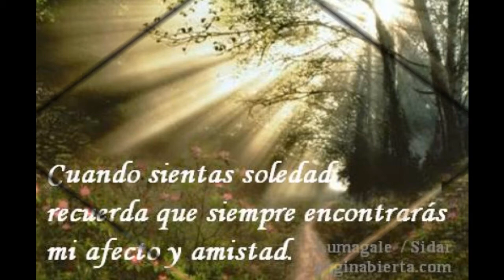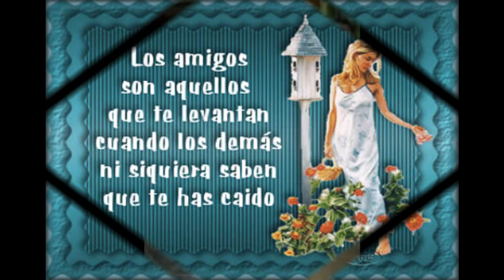REENCUENTRO CLASE 2002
Reencuentro clase graduada 2002